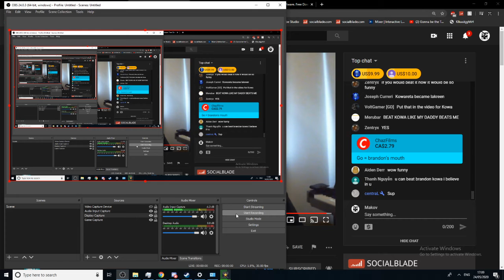Kowareta plays Brandon Larkin LIVE | Geometry Dash Clip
Do I need to explain this legendary clip?